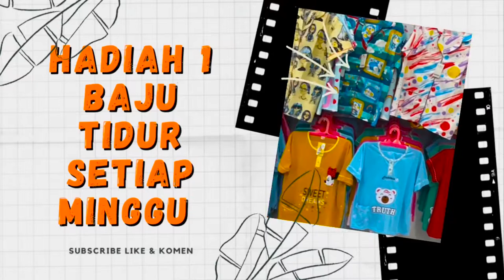Shopee Haul Baju Lebaran Anak Anak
Link pembelian

1. Baju kaos anak perempuan model kupu kupu